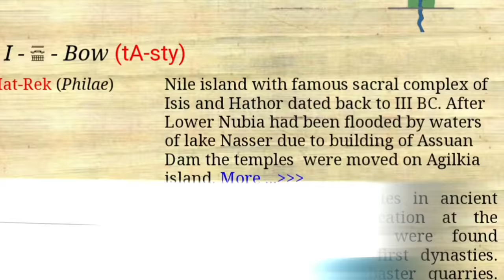I can't believe no one found this! (Senusret III reconstruction)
In this video we unveil the mesmerizing visage of Pharaoh Senusret III, a ruler of ancient Egypt brought back to life through meticulous reconstruction and cutting-edge AI technology. In this historical exploration, we've meticulously pieced together the features of this enigmatic pharaoh, drawing inspiration from the rich tapestry of surrounding African populations.

Prepare to be captivated as we delve deep into the art of phenotyping, utilizing the unique characteristics of Senusret III's era and his African heritage. Witness history reborn before your eyes, as we breathe life into this iconic figure, shedding light on the remarkable diversity and complexity of ancient Egyptian culture.

But that's not all—stay with us until the end for an exclusive bonus feature. Our AI wizardry takes center stage as we age our reconstruction, granting you a glimpse into what this pharaoh might have looked like in his later years. It's a breathtaking journey through time and artistry that you won't want to miss.

Join us on this immersive exploration of Senusret III's legacy, a testament to the enduring fascination with Egypt's past. Uncover the secrets of ancient visages and the power of cutting-edge technology in shaping our understanding of history.

The sands of time are shifting, and the pharaohs are waiting to be rediscovered.